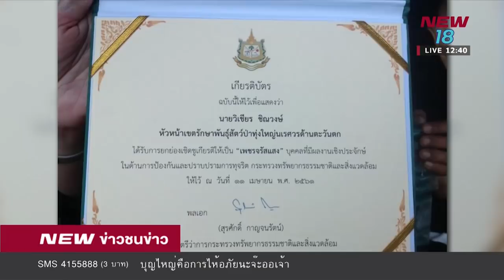ข่าวชนข่าวเที่ยง I ช่วงที่ 2 I 12 เม.ย.61 I NEW18